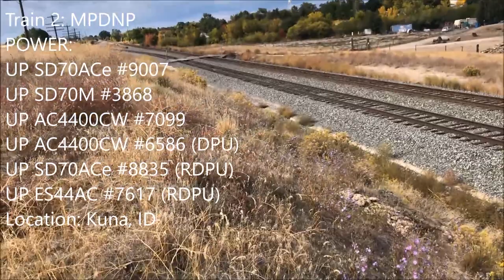Railfanning 10/4/2019: Kuna's Fall Colors